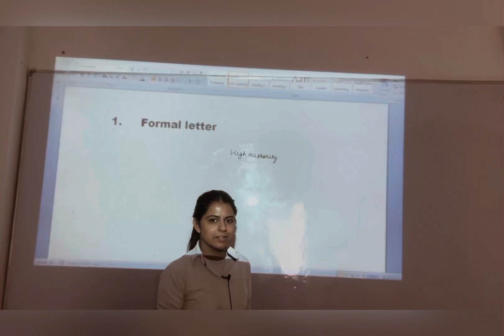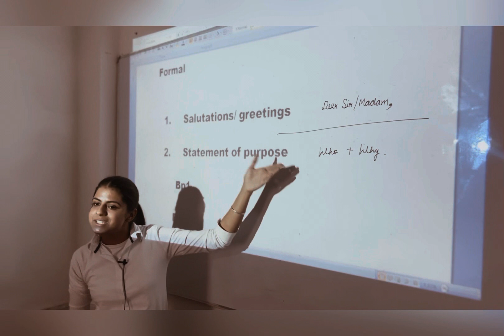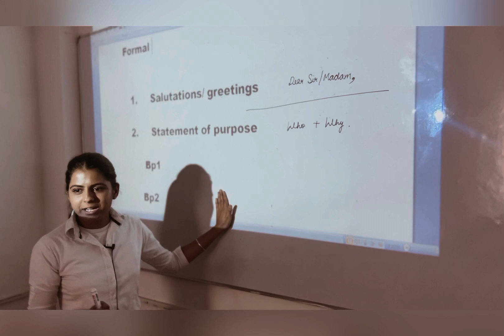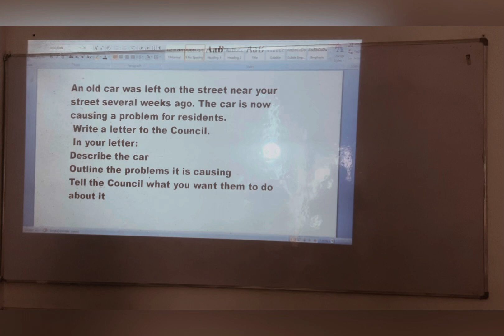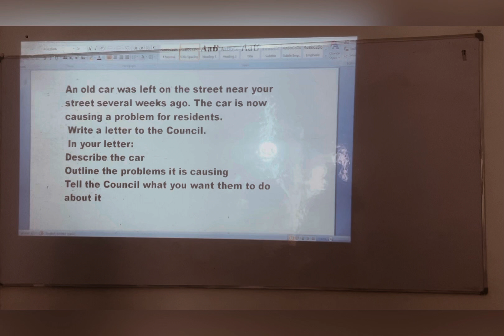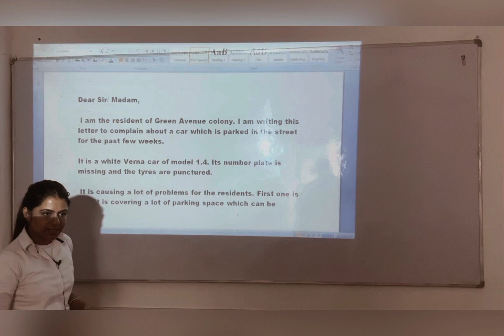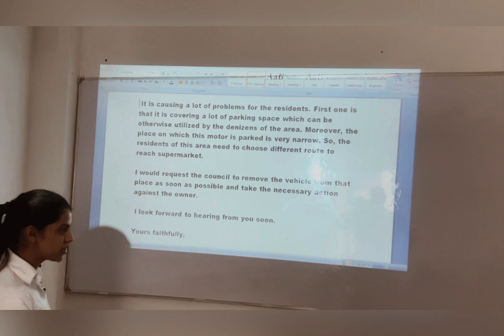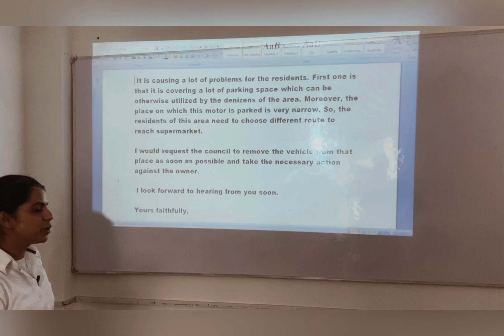GT writing task 1 learn how to write formal letter